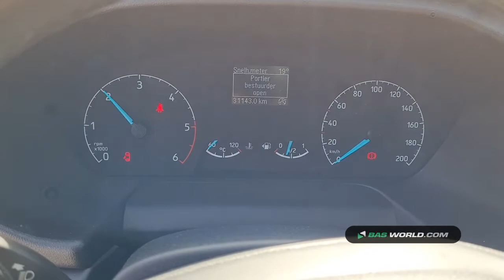70165758 Ford Transit